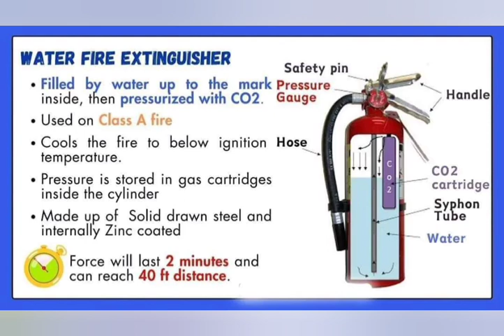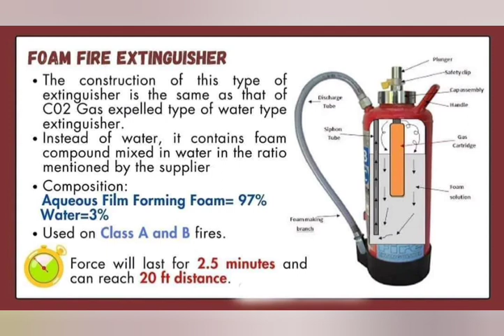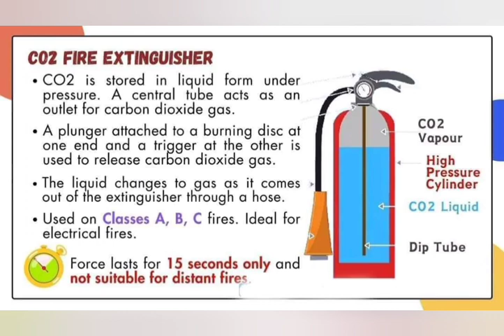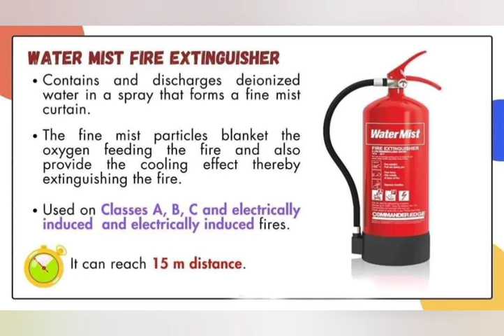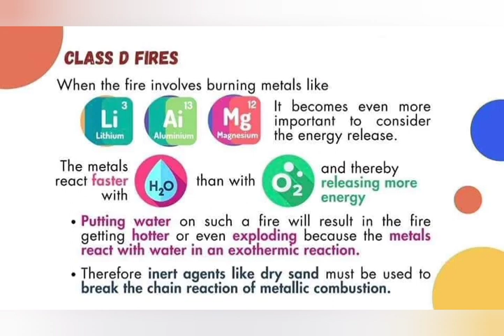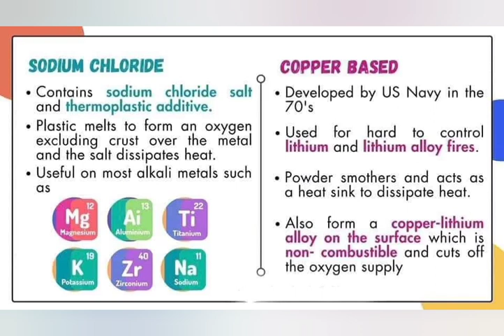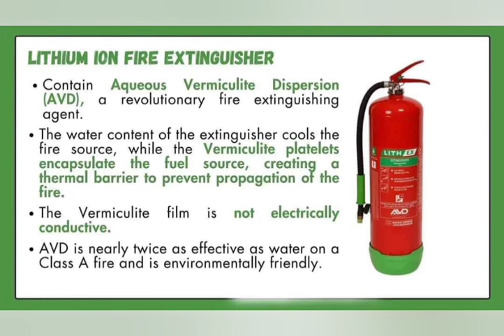Fire Extinguisher Types Explained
Types Of Fire Extinguishers | Extinguisher | Fire Safety | Safety Equipment |Safety Training |Telugu
A fire extinguisher is a portable device used to extinguish or control small fires. It is an essential firefighting tool that can be found in homes, workplaces, vehicles, and public spaces. Fire extinguishers are designed to be used by individuals to suppress fires in their early stages before they spread and become uncontrollable. Here are some key points about fire extinguishers:
Cylinder: A metal container that holds the extinguishing agent under pressure.
Pressure Gauge: Indicates the pressure level inside the cylinder.
Nozzle or Horn: The outlet through which the extinguishing agent is discharged.
Handle and Lever: Used to operate the fire extinguisher.
Safety Pin: Prevents accidental discharge of the extinguisher.
Extinguishing Agent: The substance contained within the cylinder that extinguishes or controls the fire. Examples include water, foam, dry chemical powder, carbon dioxide (CO2), or wet chemical solutions.
Using a Fire Extinguisher (P.A.S.S. Technique):

Pull the Pin: Pull the safety pin from the handle, breaking the tamper seal.
Aim at the Base: Aim the nozzle or horn at the base of the fire, not the flames.
Squeeze the Handle: Squeeze the handle to release the extinguishing agent.
Sweep from Side to Side: Sweep the extinguishing agent from side to side, covering the base of the fire until it is extinguished or controlled.
Important Considerations:

Familiarize yourself with the location and instructions on how to use the fire extinguishers in your vicinity.
Ensure the fire extinguisher is suitable for the type of fire you are dealing with.
Follow any specific instructions provided by the manufacturer.
Know the limitations of the fire extinguisher and evacuate if the fire becomes too large or dangerous.
Regular maintenance and inspection of fire extinguishers are essential to ensure they are in proper working condition. It is recommended to consult local regulations and fire safety authorities for specific guidelines on the installation, maintenance, and use of fire extinguishers in your area.